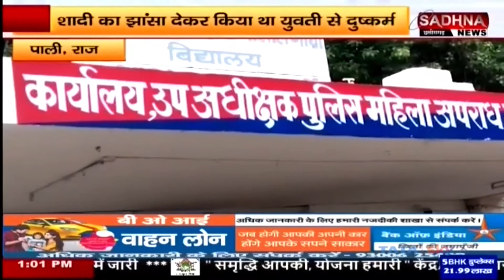पाली राजस्थान : आरोपी को 10 साल के कठोर कारावास की सजा